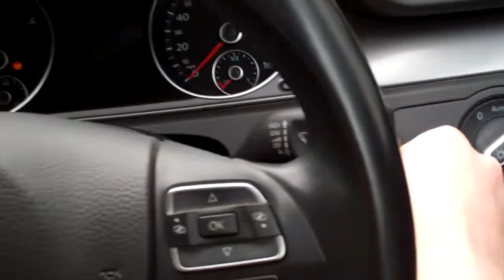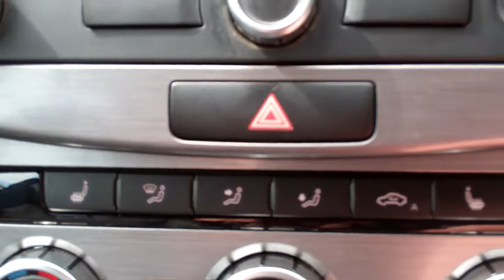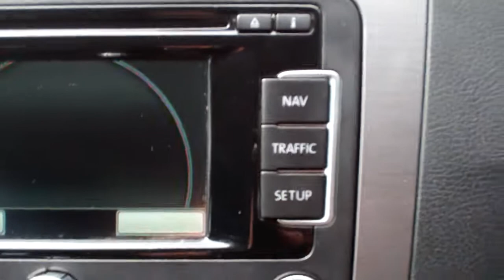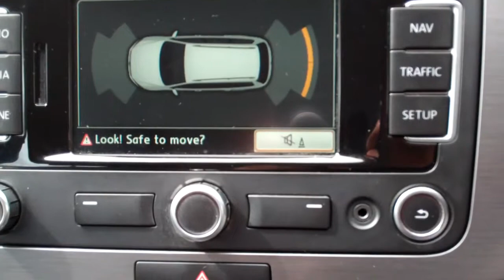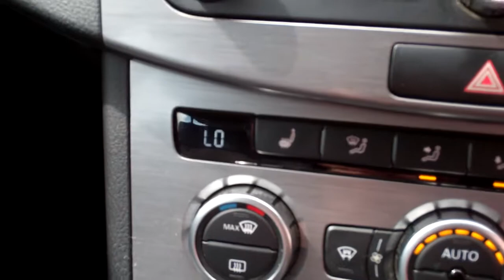14plate VW PASSAT EXECUTIVE 2.0 TDI ESTATE * FULL HEATED LEATHER & SATNAV*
106k miles, 2014 14plate VW PASSAT EXECUTIVE ESTATE, in METALIC DARK BLUE. FULL HEATED LEATHER INTERIOR. 2000cc DIESEL, 6 speed. 1 COMPANY OWNER FROM NEW. FULL VW MAIN DEALER  SERVICE HISTORY, Detailed Service Printout. Last Serviced March 2017 at 97k miles, MOT 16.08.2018. Colour Touch Screen Satellite Navigation, & Navigation Media Pack. Cruise Control, Parking Assist & Parking Sensors. Auto Headlights, DAB Digital Radio/CD Player With AUX/MEDIA Input, Bluetooth Phone Connectivity, Auto Start / Stop, Front And Rear Parking Sensors, 17 Inch Exec Alloy Wheels, Electronic Boot, Multi-function Steering Wheel, Anti-glare Mirror, Dual Zone Digital Climate Control, Front And Rear Armrest, On Board Computer, Sunglasses Compartment, 8X Air Bags, ISOFIX, front & rear electric windows, electric seats. Child And Window Locks, Remote Locking, Roof Rails, Anti Lock Brakes, Electronic Stability Program. Leather document holder & all manuals. 2 Keys. 30 pounds per year road tax.

DETAILED SERVICE HISTORY:

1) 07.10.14 @ 18,970 miles by VW MAIN DEALER WAYSIDE TOWCESTER
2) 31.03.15 @ 38,658 miles by VW MAIN DEALER WAYSIDE TOWCESTER
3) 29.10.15 @ 58,336 miles by VW MAIN DEALER WAYSIDE TOWCESTER
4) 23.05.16 @ 61,988 miles by VW MAIN DEALER WAYSIDE TOWCESTER
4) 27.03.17 @ 97,894 miles by VW MAIN DEALER WAYSIDE TOWCESTER

£7394  ( Vat Qualifying )

FREE 5 DAY DRIVE AWAY INSURANCE

FREE LOCAL DELIVERY, OTHER AREAS REASONABLE PRICE ARRANGED

FINANCE AVAILABLE / POSSIBLE PART X / CREDIT & DEBIT CARDS ACCEPTED